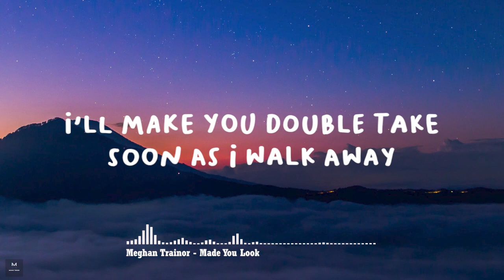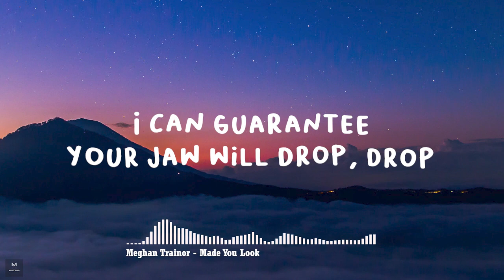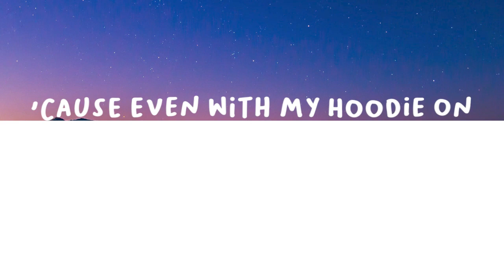Meghan Trainor - Made You Look (Lyrics)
Original Song: "Made You Look" by Meghan Trainor

[Chorus]
Mhm-hm-hm